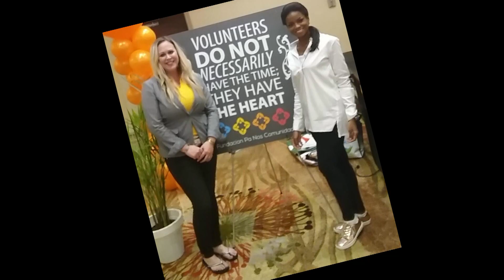ARUBA, Nurianne ARIAS - Beauty with a Purpose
Aruba's Beauty with a Purpose project